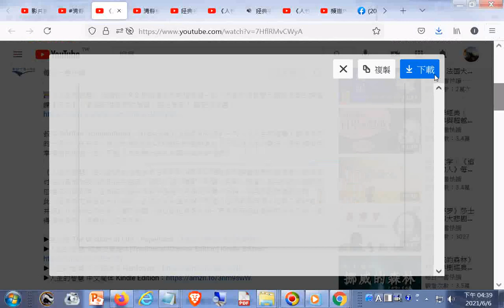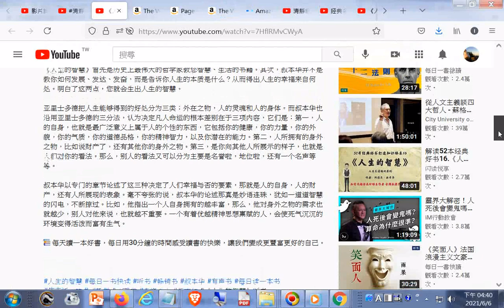如何幸福地過一生，不能不读哲學大師叔本華的幸福課｜听书20210606 _+網址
閩南語讀經影片合輯